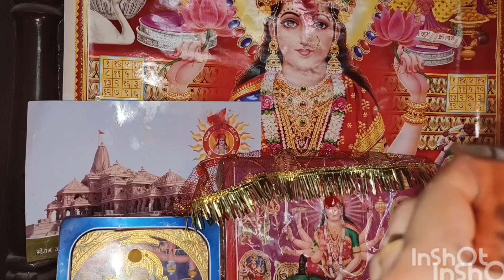Nirjala Ekadashi की shubhkamnaen --🙏🙏 aur FIR Mila surprise 🚘 youtuber ❤️